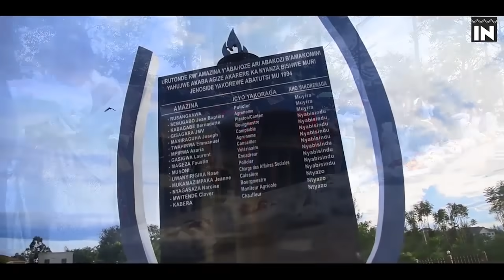VIDEO utazi: Twagize ubwoba tukimenya ko Inkotanyi zateye tariki ya 1/10/1990: Gen Paul RWARAKABIJE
intsinzi TV